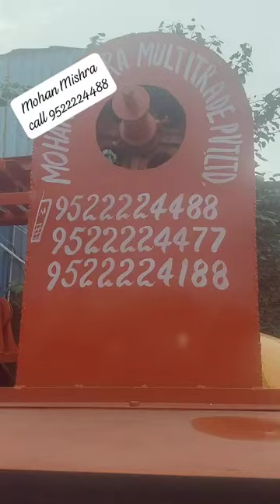लिफ्ट मशीनो का बाजार